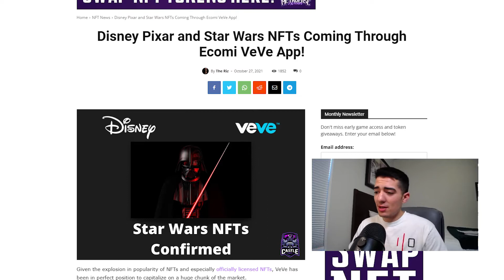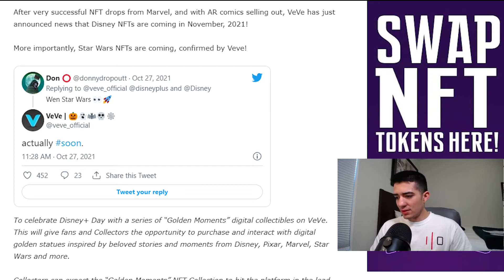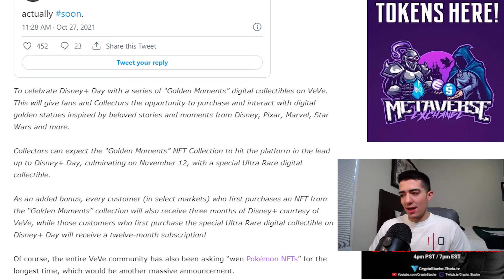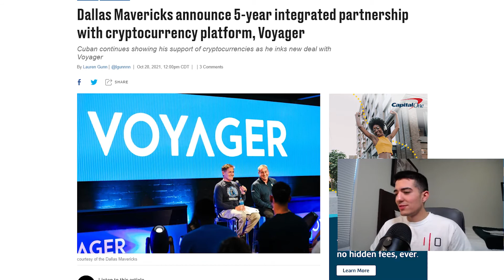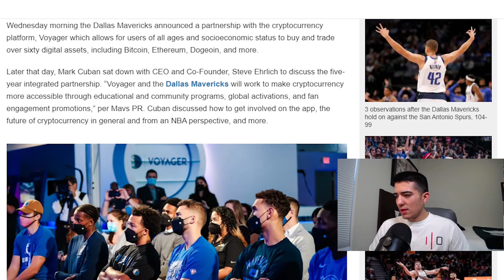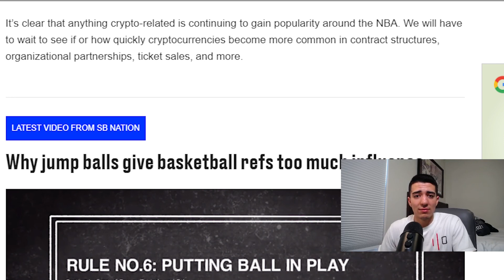The Future of Crypto/NFT Is Coming To These Projects! OMI/VEVE/VGX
In this video we are going to be talking about one of the hottest crypto projects getting ready to explode in this bull cycle!